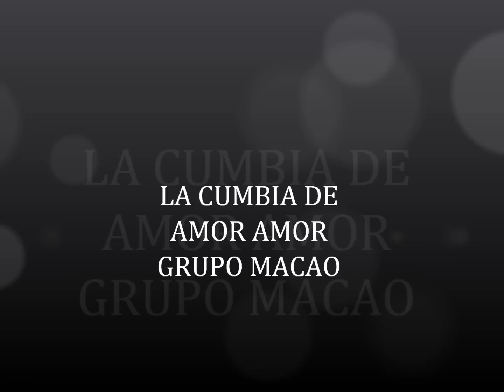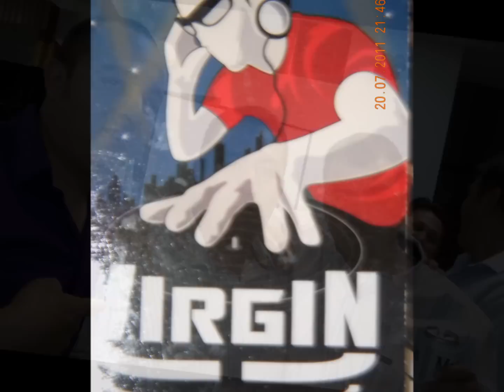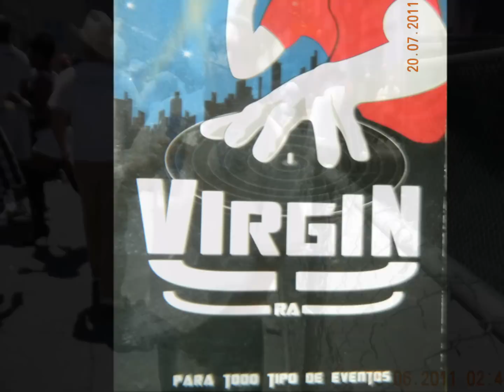LA CUMBIA DE AMOR AMOR GRUPO MACAO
UNA RICA CUMBIA POBLANA